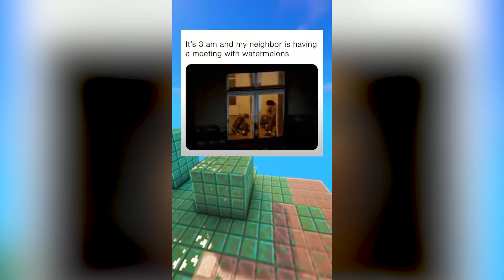Meme Compilation 5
This is the 4th weekly meme compilation I've made! Every Sunday I compile all of the week's memes into a long form video. I hope you enjoy!